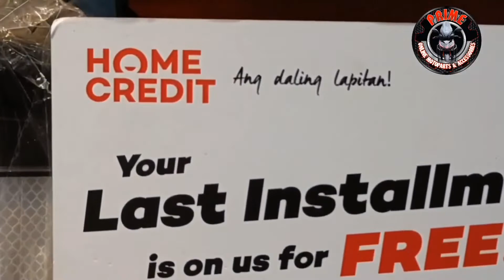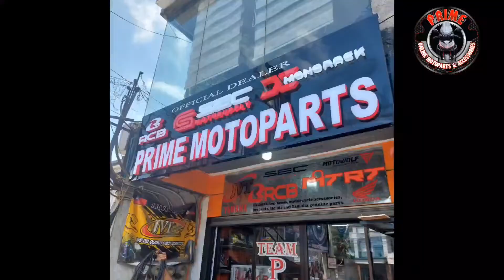Murang Alloy top box dito sa South multi brands madami pagpipilian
Multi brands ng Alloy top box madami ka pagpipilian

Shipping nationwide. Pwede din lalamove.
Shopee.ph/jacqnaval
Shopee.ph/primemotoparts

Primemotoparts Molino Rd
📍 Shop Location -  280 Molino Rd Molino 3 Bacoor Cavite. In front of Royal Star near Jolibee Molino 3
(Walking distance lang po tayo sa Southeast Asian Medical Hospital)

Store Hours
9:30am-7pm Tuesday to Sunday